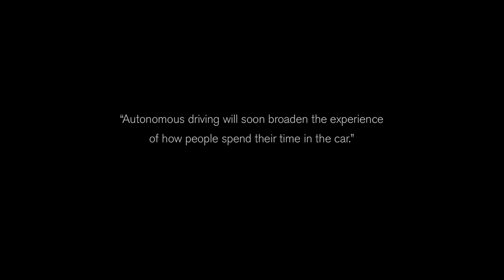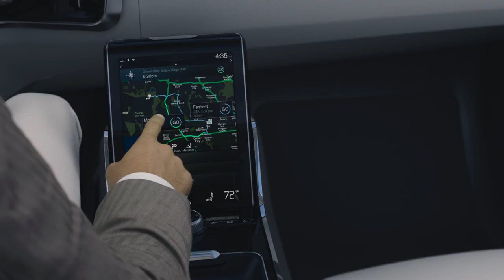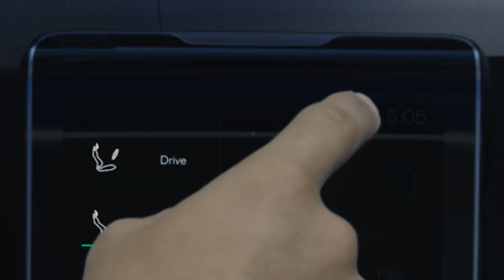Volvo Concept 26: Introducing a new style of automotive freedom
Volvo Cars ongoing research into autonomous driving has confirmed what we all know - that the daily commute is taking the joy out of driving. It is during the commute and on long-haul motorway trips that people are most willing to delegate the act of driving to their car.

With this in mind Volvo has developed Concept 26, named to reflect the average daily commute to work of 26 minutes - time that could be spent doing something more meaningful than sitting in stop-go traffic. Volvo has set out to bring choice and freedom back to the driver; to enjoy the driving experience when they want to, or to delegate driving to the car when they want to do something else.

Drive, Create, Relax
"It's all about people. Our research clearly shows that some people will want to use their commuting time creatively when they have full autonomous drive available, while others will want to just sit back and relax, watch online media or listen to music. Autonomous drive will make all of this possible. This is what Concept 26 has captured by reimagining the entire car experience," said Robin Page, Vice President of Interior Design at Volvo Cars.

Concept 26 is based around an all-new patented seat design that actively cradles the driver during the transformation phase into one of the three modes: Drive, Create or Relax. With these three modes the concept creates a new autonomous drive innovation platform that can adapt to new needs and technologies over time.

When the driver wishes to delegate driving to the car the steering wheel retracts, the seat reclines and a large display emerges from the dashboard allowing the driver to enjoy the time spent in the car as they like.  Concept 26 embraces the need for radical change of the basic design of car interiors and provides a space that can be used as the driver/passenger wishes.

Concept 26 opens up a new paradigm of possibilities in the car - from entertainment to service provision and beyond, using the technology that is now a natural part of our everyday lives. It also signals the huge potential for new business opportunities and high-tech collaborations that autonomous drive will bring.

"We have gone to great lengths to understand the challenges and opportunities that autonomous cars will bring to people in coming years, and our flexible approach to engineering and design, enabled by our new Scalable Product Architecture, means that we can readily bring this from concept to reality," said Dr Peter Mertens, Senior Vice President Research and Development at Volvo Car Group.

Confidence
Volvo Cars ongoing Drive Me research project, which will see an extended fleet of fully autonomous cars driving real customers on the roads of Gothenburg, Sweden, in 2017 is further proof that Volvo is a leader in autonomous drive technology, building firmly on its foundation of safety.

"Volvo Cars is among the first to address the subject of self-driving cars and liability. We firmly believes that car makers should take full responsibility for the actions of the car when it is driving in full autonomous mode. If a manufacturer does not accept liability it clearly implies that they are not confident about their autonomous drive technology," said Dr Peter Mertens.

presented by
Kundert Volvo of Englewood
and
Kundert Volvo of Hasbrouck Heights